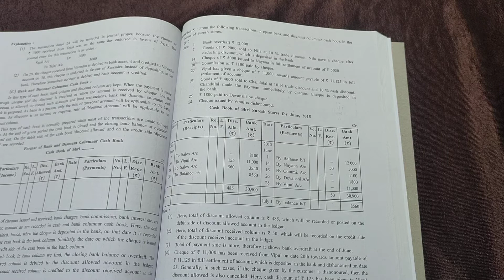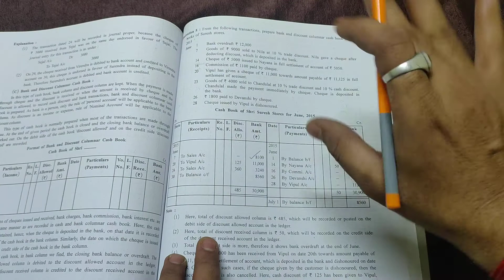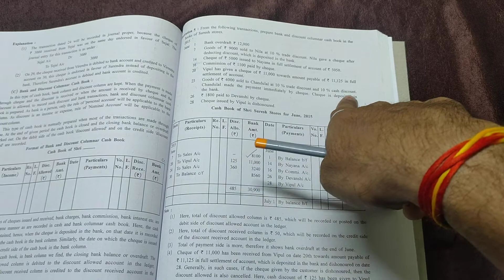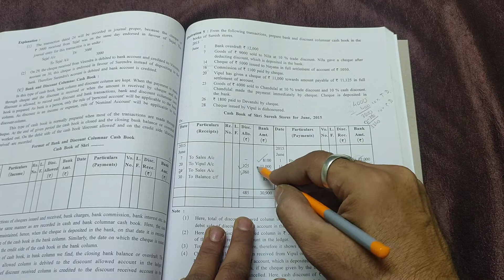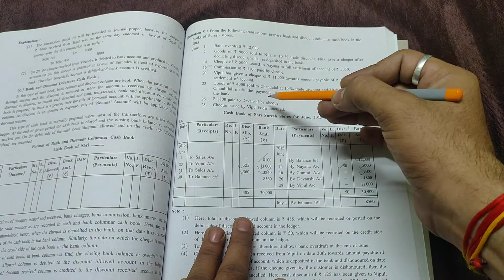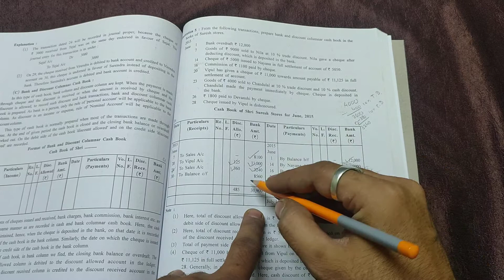Claas 11 Cashbook ill 5